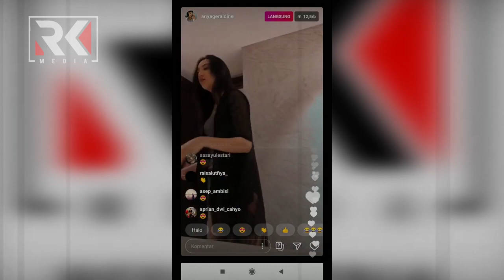Dipanggil Sayang oleh Anya Geraldine, Ariel NOAH Kasih Respons Begini